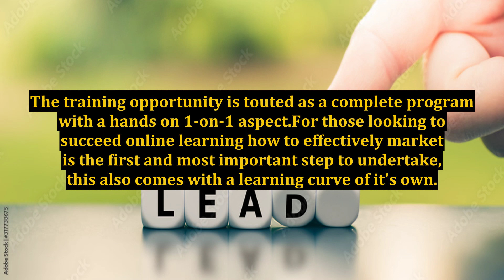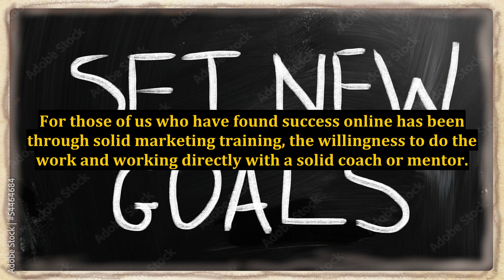Guaranteed Online Success Review - Online Marketing Training Program